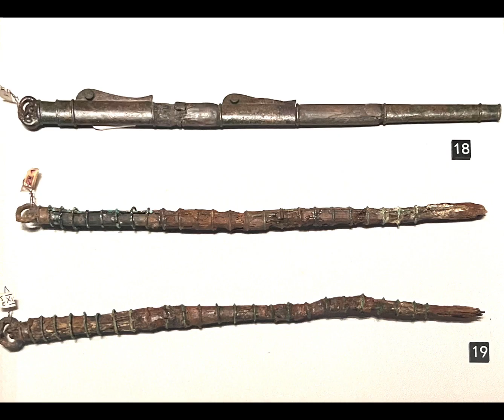常設展【文化譜系篇-隋唐時代ｰ第十六部】会場:陝西考古博物館